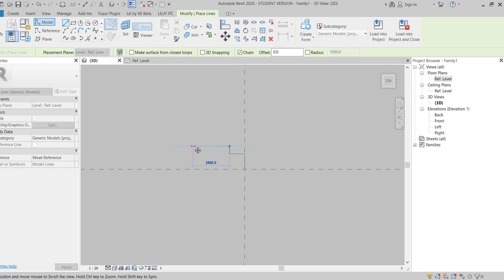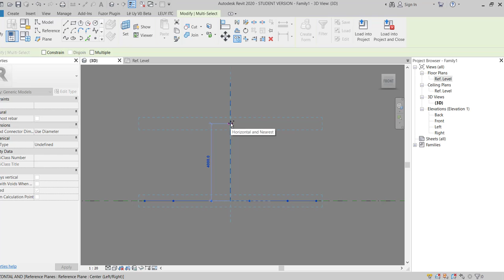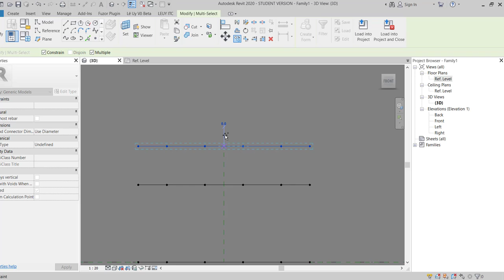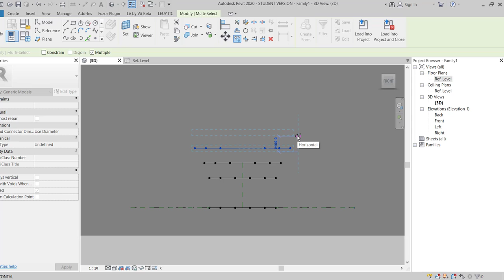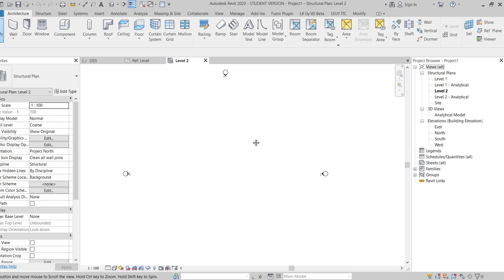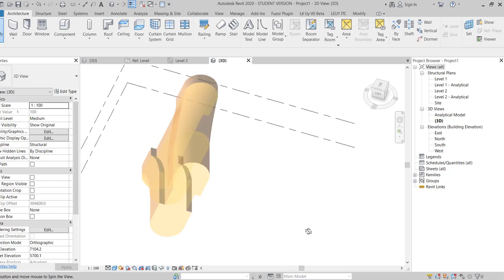REVIT CẦU ĐƯỜNG BUỔI 12: TRỤ CONG 1 PHƯƠNG